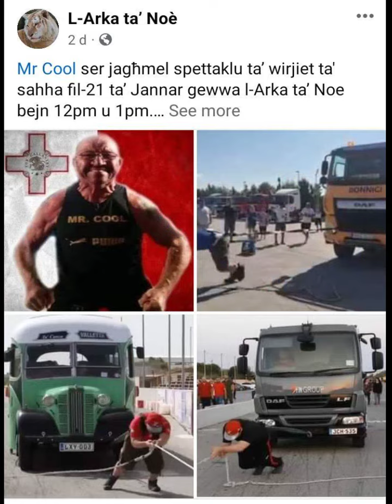FEATS OF STRENGTH SHOW AT L ARKA TA NOE 21 JANUARY @12 NOON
Mr Cool ser jagħmel spettaklu ta’ wirjiet ta' sahha fil-21 ta’ Jannar gewwa l-Arka ta’ Noe bejn 12pm u 1pm.

Mr Cool will perform a feats of strength during the charitable event for Shawn Mifsud on the 21st January from 12 till 1pm.

All donations collected on the day will go for Shawn Mifsud as he requires bionic hands and legs to regain normality. Shawn had both his arms and legs amputated due to a viral infection.

Attivita Shawn Mifsud